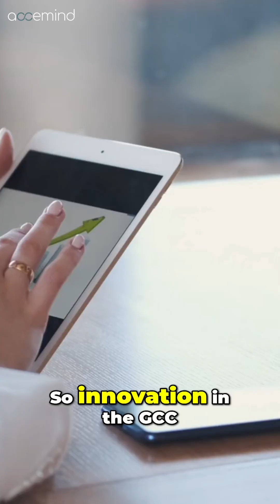DUBAI’S POLICE APP VS. INSURANCE: THE GCC’S INNOVATION GAP EXPLAINED!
“𝗪𝗵𝗲𝗻 𝗗𝘂𝗯𝗮𝗶’𝘀 𝗽𝗼𝗹𝗶𝗰𝗲 𝗮𝗽𝗽 𝘀𝗼𝗹𝘃𝗲𝘀 𝗮𝗰𝗰𝗶𝗱𝗲𝗻𝘁𝘀 𝗶𝗻 𝗺𝗶𝗻𝘂𝘁𝗲𝘀 𝗯𝘂𝘁 𝗶𝗻𝘀𝘂𝗿𝗮𝗻𝗰𝗲 𝘁𝗮𝗸𝗲𝘀 𝗺𝗼𝗻𝘁𝗵𝘀, 𝘄𝗵𝗮𝘁 𝗱𝗼𝗲𝘀 𝘁𝗵𝗮𝘁 𝘀𝗮𝘆 𝗮𝗯𝗼𝘂𝘁 𝗚𝗖𝗖 𝗶𝗻𝗻𝗼𝘃𝗮𝘁𝗶𝗼𝗻?”

From blockchain cities to bureaucratic garages, the GCC’s tech journey is full of contrasts. Experts Michael Kogeler and Dr. Usama Nouri unpack why governments lead while businesses lag—and how to bridge the gap.